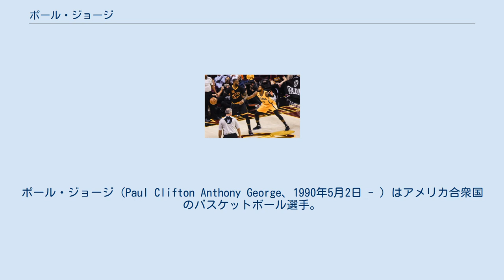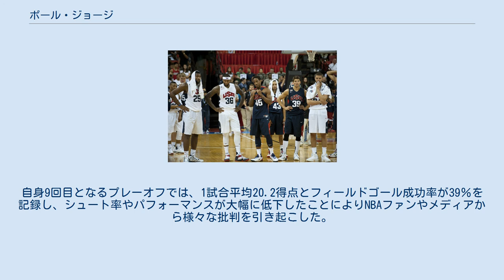ポール・ジョージ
ポール・ジョージ（Paul Clifton Anthony George、1990年5月2日 - ）はアメリカ合衆国のバスケットボール選手。
カリフォルニア州パームデール出身。
NBAのロサンゼルス・クリッパーズに所属している。
 大学時代は、カリフォルニア州立大学フレズノ校で2年間プレーし、1年目は1試合平均14.3得点、FG47%、2年目は1試合平均16.8得点、FG42.4％、7.2リバウンドであった。
 2010年のNBAドラフトで1巡目10位でインディアナ・ペイサーズに指名された。
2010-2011シーズンのオールルーキーセカンドチームに選出された。
2012年のライジング・スターズ・チャレンジとスラムダンクコンテストにも選出された。
 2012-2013シーズン 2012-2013シーズン、チームはエースのダニー・グレンジャーを怪我で失うも、自身は攻守両面で急成長しチームの顏となる活躍をし、チームをプレイオフに導いた。
この年初めてNBAオールスターにも出場し、MIPも受賞した。
 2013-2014シーズン 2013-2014シーズンには、ペイサーズは開幕9連勝などの快進撃でカンファレンス首位に躍り出ると共に、ジョージ自身も大台の平均20得点を記録し、オールスターにはスターターとして初選抜された。
チームはシーズン後半に失速するもプレイオフ第1シードを獲得。
カンファレンスファイナルでは昨年と同じくマイアミ・ヒートと対決。
2勝4敗で破れファイナル進出はならなかった。
ジョージはオールNBA3rdチームに、オールディフェンシブチームでは1stチームに選出された。
 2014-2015シーズン ジョージが重傷を負った後、深刻な顔をして見守る代表チームの選手たち 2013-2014シーズン終了後、ジョージはFIBAワールドカップのアメリカ代表選抜に向けたトレーニングキャンプに招集された。
しかし8月1日に行われたアメリカ代表のエキシビションマッチにおいて、ターンオーバーからのジェームス・ハーデンのレイアップをブロックしようとした際に着地に失敗し、右足の腓骨と脛骨を開放骨折する重傷を負った。
完治には12ヶ月ほどかかるとも言われ、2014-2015シーズンのNBAの試合は全休するのではないかとされていたが、手術後の懸命のリハビリを経て、2015年4月5日のマイアミ・ヒート戦で、新背番号「13」を着用し、見事に復帰を果たした。
 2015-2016シーズン 前述の重傷から完全復活した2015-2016シーズンは、10/11月度のイースタンカンファレンス月間最優秀選手に選出され、12月5日のユタ・ジャズ戦では自己最高の48得点を記録。
2016年1月21日には、ファン投票で2年ぶりのNBAオールスターゲーム出場が決定した。
 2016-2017シーズン レブロン・ジェームズとマッチアップするジョージ（2017年） 2017年4月14日、ジョージは4月の間、1試合平均32.8得点、8.2リバウンド、4.5アシストを記録しカンファレンス月間最優秀選手に選ばれた。
 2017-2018シーズン 2017年7月1日、ビクター・オラディポ、ドマンタス・サボニスとのトレードでオクラホマシティ・サンダーへ移籍した。
2017年11月10日に行われたロサンゼルス・クリッパーズ戦でシーズン・ハイとなる42得点、9リバウンド、7アシストを記録、試合はサンダーが120-111で勝利した。
12月27日に行われたトロント・ラプターズ戦で33得点、チームのゲーム記録タイとなる7本の3ポイントを記録、試合はサンダーが124-107で勝利した。
2018年1月27日、負傷したデマーカス・カズンズの代替として、2月18日にロサンゼルスのステイプルズ・センターで行われるNBAオールスターゲームへの出場が発表された。
2月1日に行われたデンバー・ナゲッツ戦でシーズン・ハイとなる43得点を記録、試合はナゲッツに127-124で敗れた。
4月11日に行われたメンフィス・グリズリーズ戦で40得点...